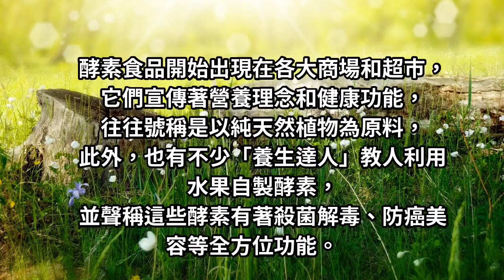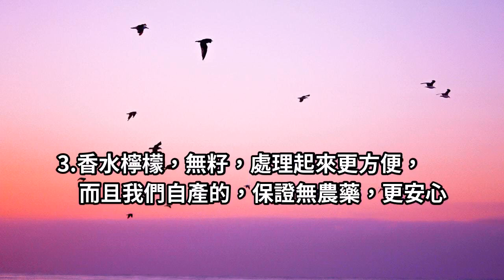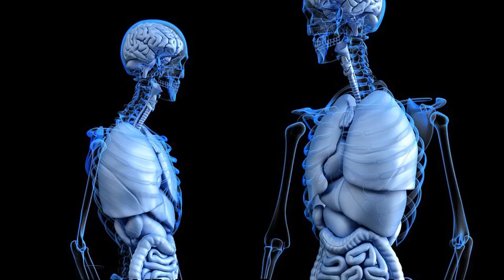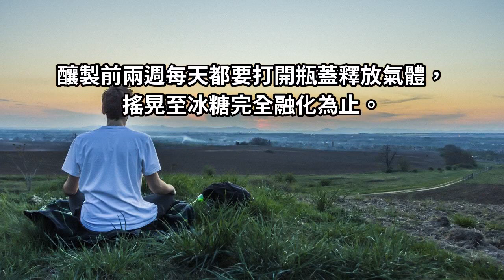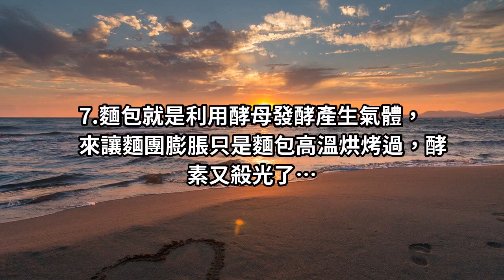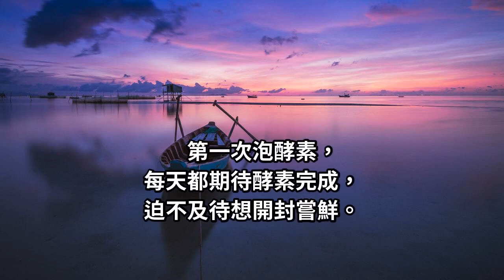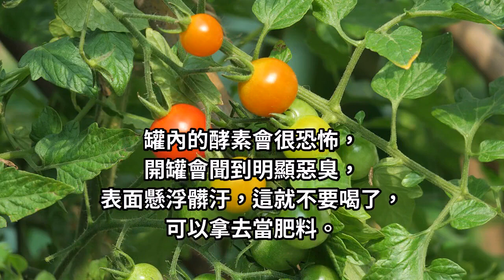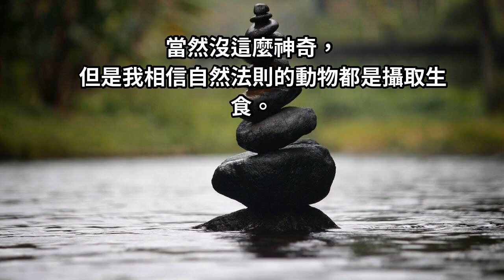原來酵素那麼好，教你如何自製DIY檸檬酵素，為了家人的健康收藏吧！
酵素食品開始出現在各大商場和超市，
它們宣傳著營養理念和健康功能，
往往號稱是以純天然植物為原料，
此外，也有不少「養生達人」教人利用水果自製酵素，
並聲稱這些酵素有著殺菌解毒、防癌美容等全方位功能。